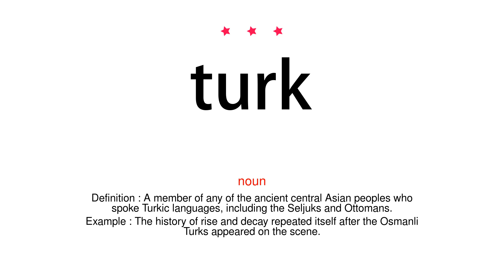How to pronounce turk - Vocab Today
The pronunciation of the word turk in Amercian accent is demonstrated in this video. If the word is from another language, such as brand name, it will be pronounced in its original language. Based on the word frequency, this is of 3 stars difficulty.

The word turk has the following meanings:
1. (noun)
Definition : A native or inhabitant of Turkey, or a person of Turkish descent.
Example : The Turks, the Turkish government will strongly oppose that.
2. (noun)
Definition : A member of any of the ancient central Asian peoples who spoke Turkic languages, including the Seljuks and Ottomans.
Example : The history of rise and decay repeated itself after the Osmanli Turks appeared on the scene.
3. (noun)
Definition : A member of the ruling Muslim population of the Ottoman Empire.
Example : In 1396, the Bulgarians were conquered by the Ottoman Turks, a Muslim people.